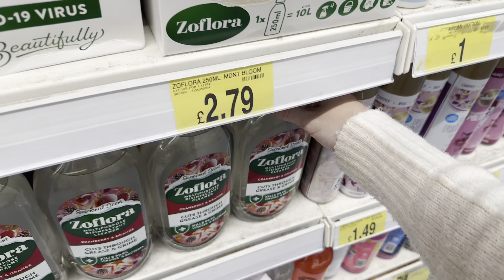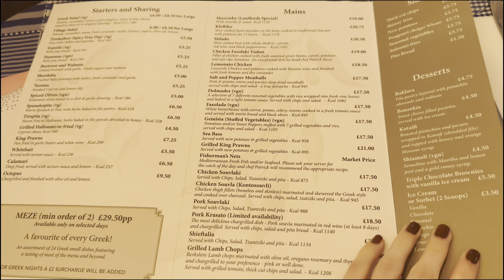WEEKLY VLOG | house updates, shop with me & home haul | fall birthday weekend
Spend the weekend with me 🤍 We're heading out for a long overdue 'shop with me' in my favourite bargain stores, then chatting through my haul! I also have some exciting house updates for you...
Thank you so much for your birthday wishes last week 🎈
Lyndsey xxx

ITEMS MENTIONED:

Kukoon beige washable rug (ad)

M&S Abbey sofa (living room)
(Fabric is Brushed Herringbone, Natural with Vintage feet)

00:00-02:55 Birthday celebrations
02:56-07:07 Chats/Outfit details
07:08-11:56 Shop with me (B&M,The Range,TK Maxx)
11:57-17:14 Home Haul
17:15-25:03 House Updates/Chats